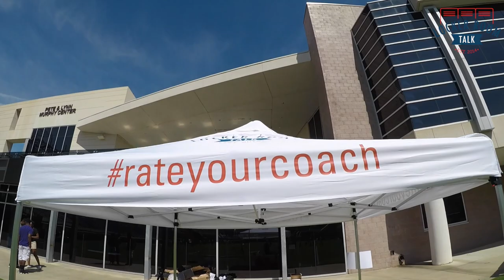Justin Hardy Camp, the Kids Steal the Show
We had a great time at the the 2nd Annual Justin Hardy Youth Football Camp with Flex Work Sports Management.